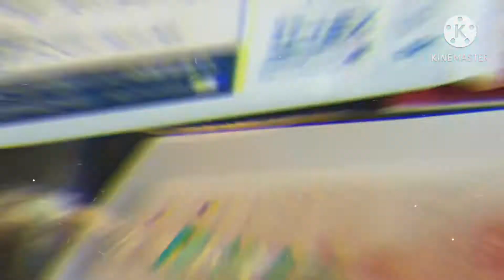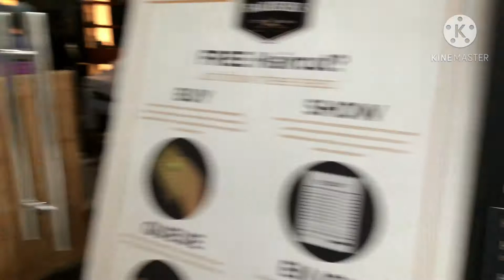First Time Magpakalbo